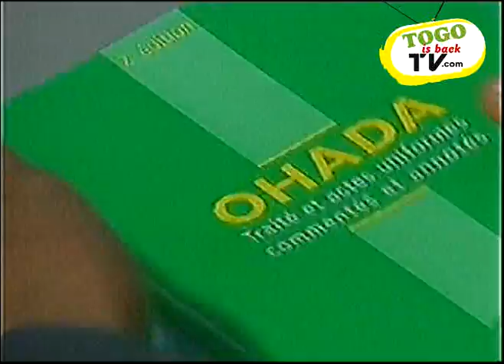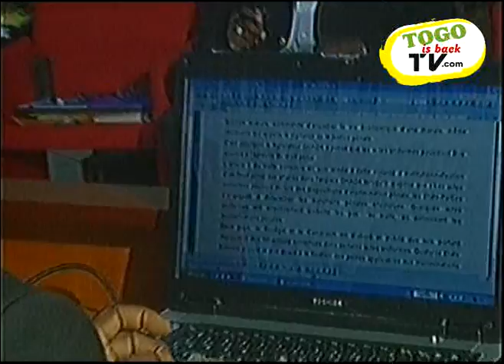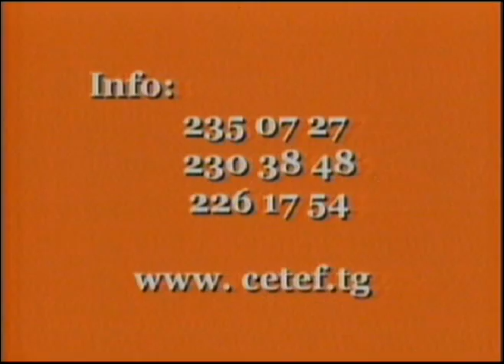TOGO les comptables en séance de travail